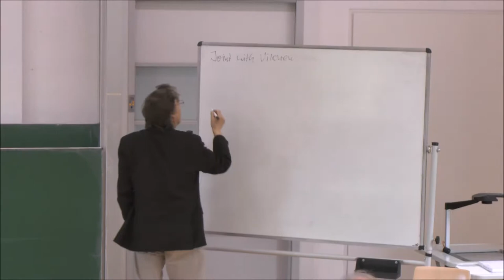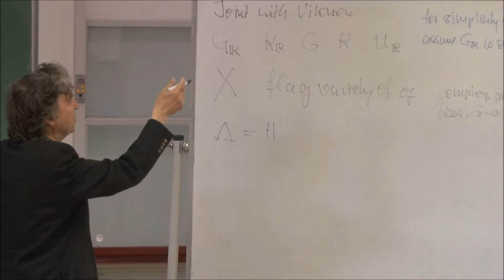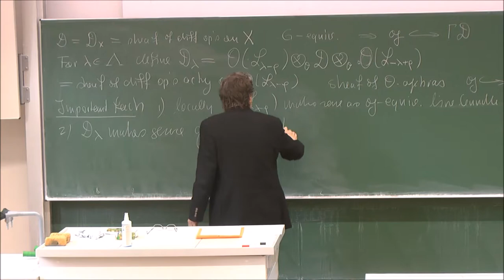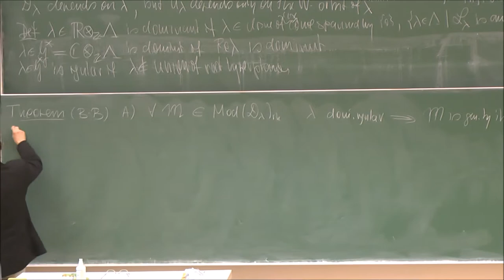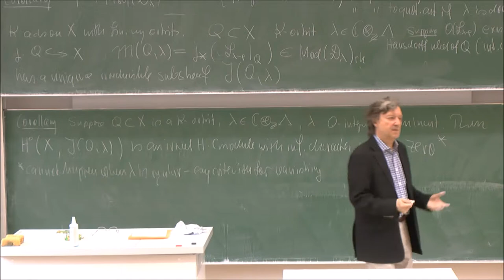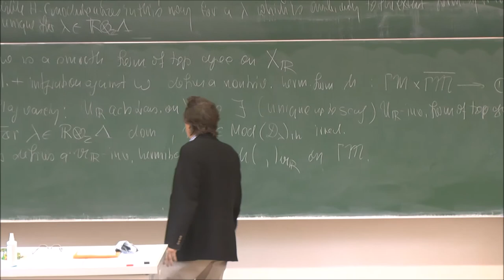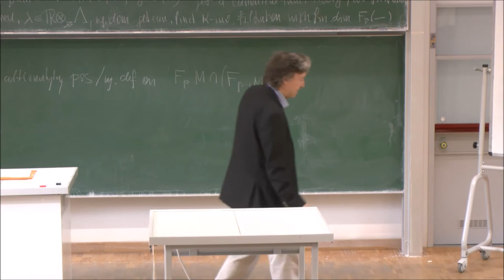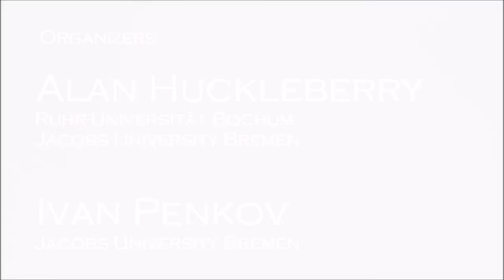Hodge theory and unitary representations of reductive Lie groups III - Wilfried Schmid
Conference  -  June 16-18, 2014

  Hodge theory and unitary representations of reductive Lie groups

Held at Jacobs University Bremen
Organizers:
Alan Huckleberry
    Ruhr-Universität Bochum
    Jacobs University Bremen
Ivan Penkov
    Jacobs University Bremen